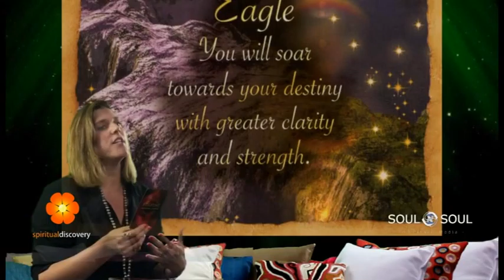Carmens Weekly Reading Week 003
Carmen's Reading For The Week Starting Feb 15th 2016...
As Heard On Soul 2 Soul...